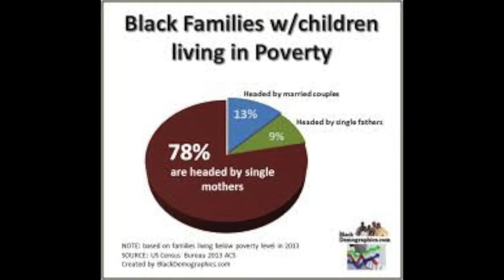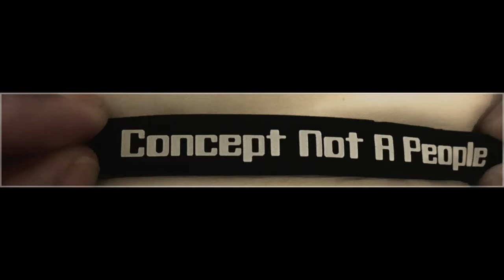H.1.D.D.3.N. talks album "Graduation From Colored"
J. Marie stops in to chat with H.1.D.D.3.N. They discuss his upcoming album, "Graduation From Colored" & what that means.